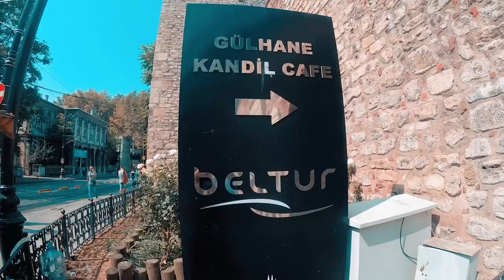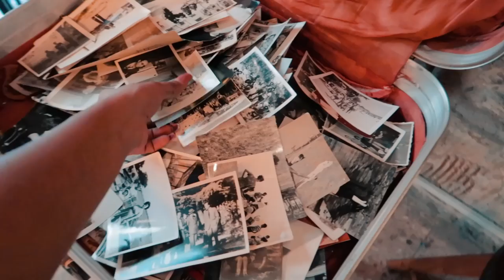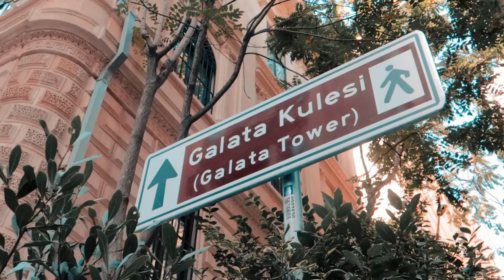the ONLY 'ISTANBUL VLOG' you need to watch | Larissa D'Sa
I recently travelled to Istanbul, Turkey and lived the Istanbul life for 10 long days along with the Missamore Crew for the Missamore Getaway! We were here to capture the essence of Istanbul and shoot the gorgeous Missamore outfits.

Personally, I LOVED Istanbul! And If I say I would love to travel to Istanbul again, it really means that it is beautiful. You just cannot get enough of the vibe of Turkey. Definitely a place worth visiting :)

Hope you enjoy, cheers!

📷Cameras I use:
Canon 5D
Nikon D5100
GoPro Hero for Vlogs.

♥Musically: @larissa_wlc